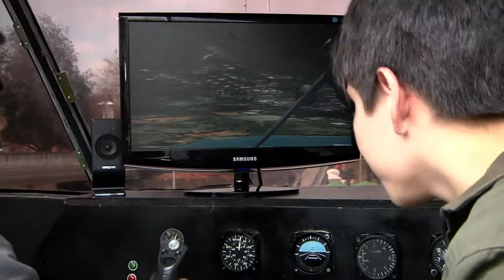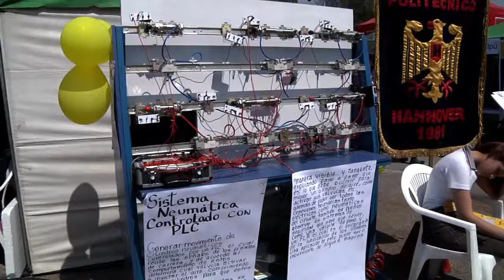Feria de Educación Tec. Profesional en Plaza Mayor.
En la Plaza Mayor de Maipú se realizó la Feria de la Educación Técnico Profesional, ocasión en que se pudo apreciar las distintas actividades de los Liceos Técnico-profesionales de la comuna, como también la oferta existente, por parte de distintos Institutos Profesionales y Universidades.